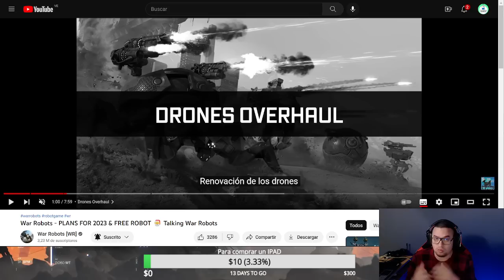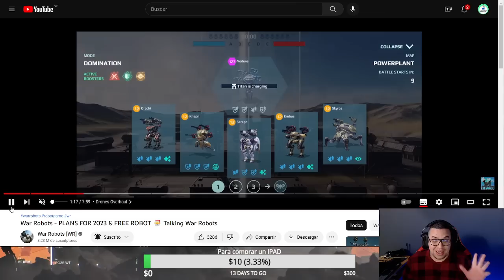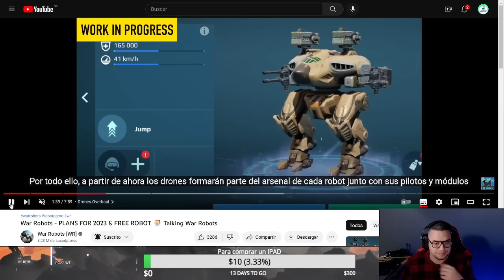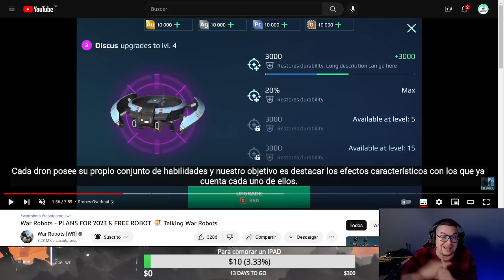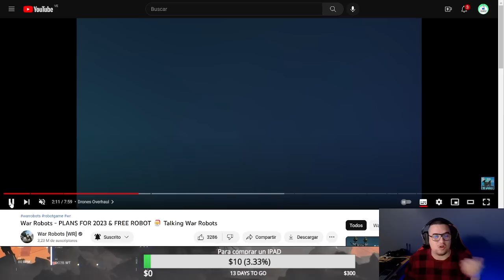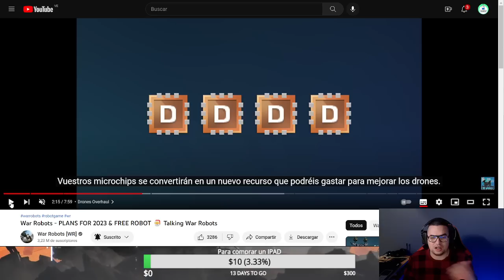Noticias: NUEVO BALANCE DE DRONES War Robots WR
PLANES PAL 2023: Así van a CAMBIAR LOS DRONES War Robots WR

░░░░░░░░░ CONTACTO  ░░░░░░░░░
░░░░░░░░░ DONACIONES  ░░░░░░░░░
░░░░░░░░░ CONTACTO  ░░░░░░░░░
░░░░░░░░░ SPECS  ░░░░░░░░░
▶RAM: 8 GB
▶PROCESADOR: Qualcomm SnapDragon 720G Octacore
▶GPU RENDERER: Adreno (TM) 720